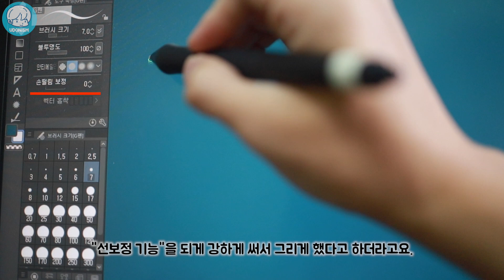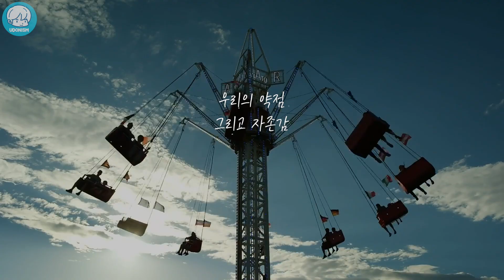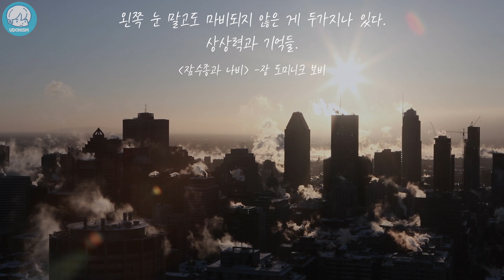장애는 예술에 독일까?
👍🏻 채널 멤버십 회원 가입하기
☕️ 네이버카페 (스토리 서로 피드백 나누기)